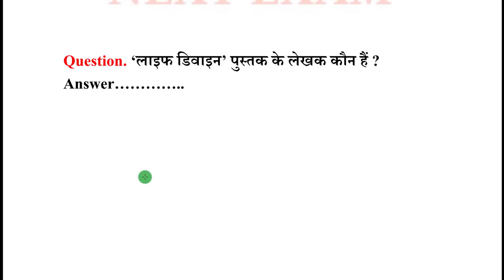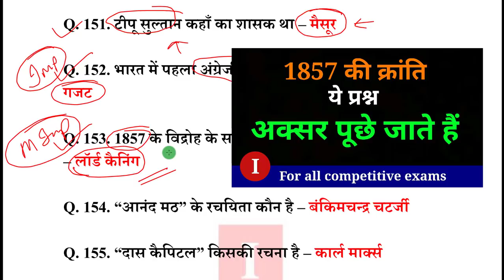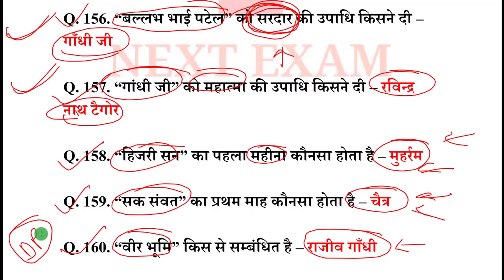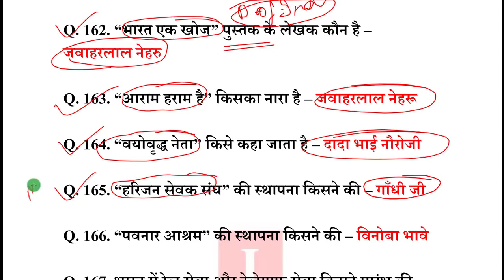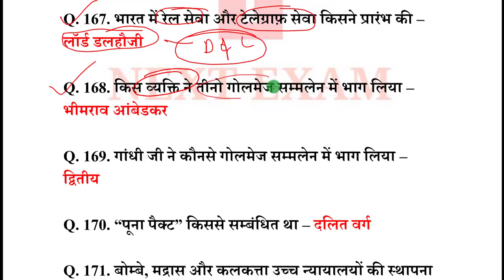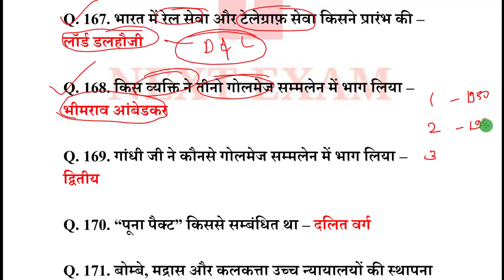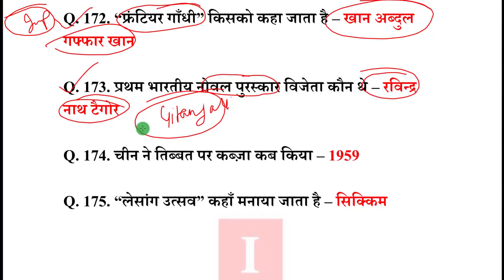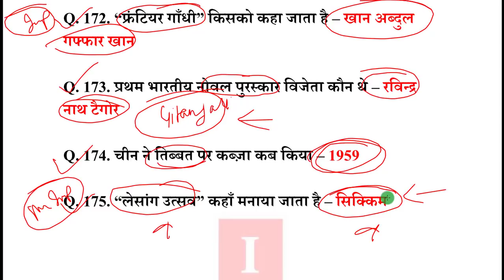Police Bharti | General Knowledge Important Questions | Part 7 | UP Police Bharti | 41520 UPP Bharti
General Knowledge Important Questions Part 7.

NEXT EXAM
nextexam